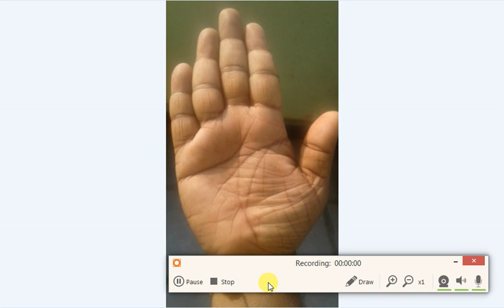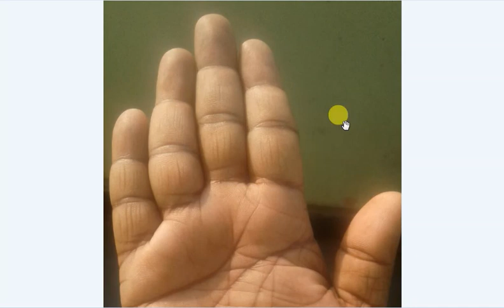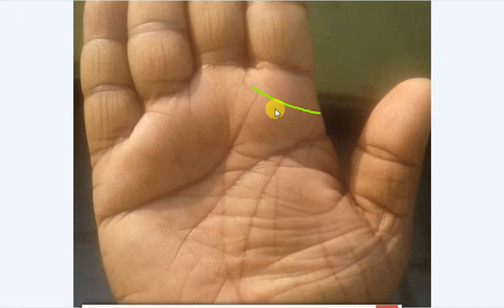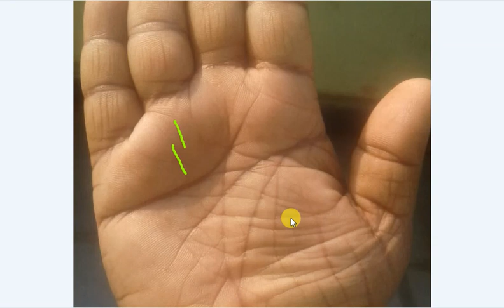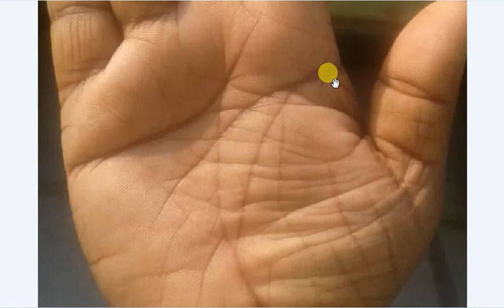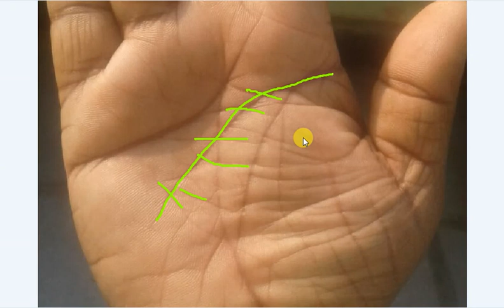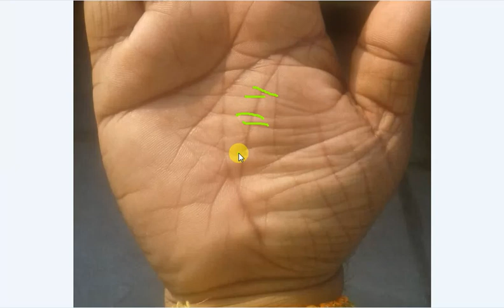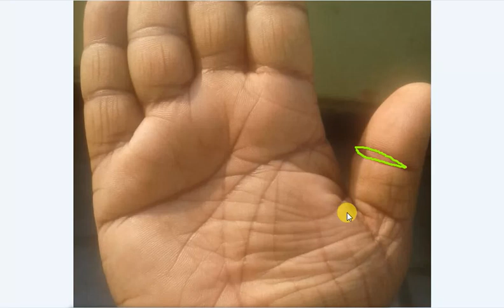Ring of Solomon - रिंग ऑफ़ सोलोमन